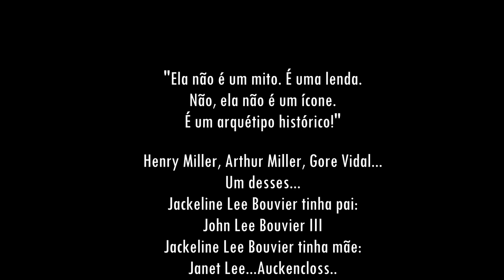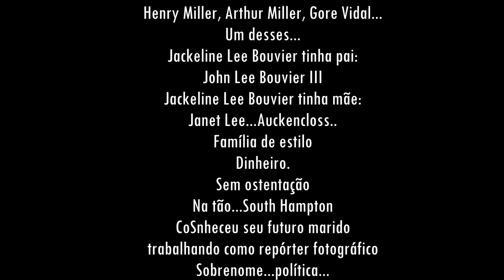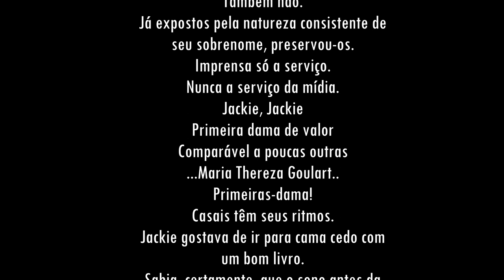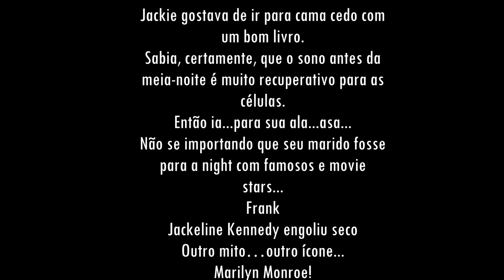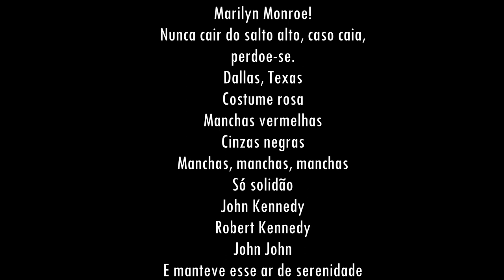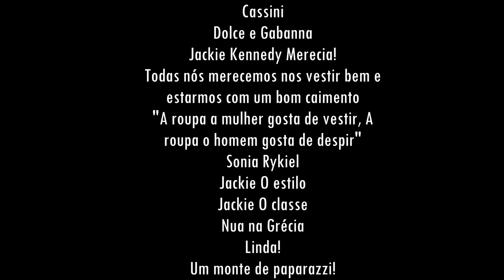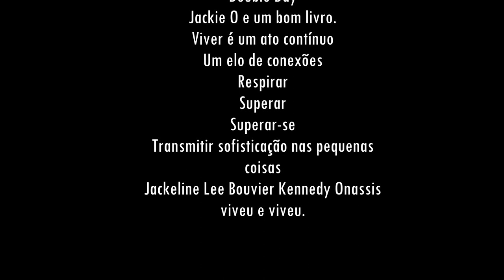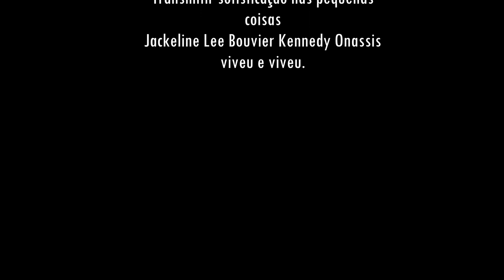Jackie O. Texto